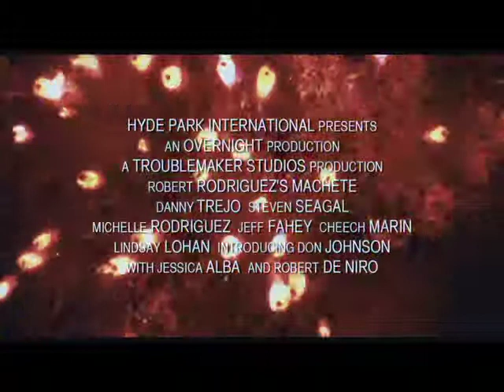Trailer Machete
Machete (Danny Trejo) es un policía federal de México que ha sido expulsado del cuerpo tras un chantaje que le ha hecho el capo Torrez (Steven Seagal). Sin terminar de gustarle, Machete se verá obligado a aceptar una oferta de un médico (Jeff Fahey) que planea asesinar a un senador corrupto llamado McLaughlin (Robert De Niro). Entre dos fuegos y mientras escapa, Machete recurirá a la ayuda de Luz (Michelle Rodriguez), especialista en los comentarios picantes, de Padre (Cheech Marin), su "santo" hermano, y de April (Lindsay Lohan) una chica de la alta sociedad con predilección por las armas. Al tiempo que desenmaraña toda la trama será perseguido por Sartana (Jessica Alba), una sexy agente de ICE.